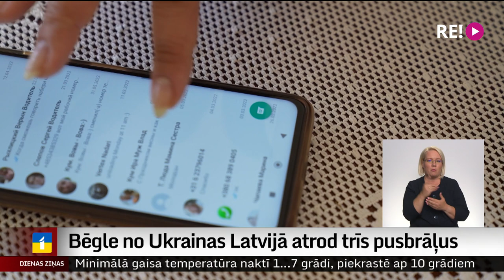Bēgle no Ukrainas Latvijā atrod trīs pusbrāļus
Bēgot no kara Ukrainā, pavisam negaidīts pavērsiens kādai ģimenei – sieviete atradusi trīs pusbrāļus, par kuru eksistenci gadu desmitiem neviens pat nenojauta. Patlaban ukrainiete Katrīna apmetusies pie vecvecākiem Talsu novadā, bet viņas trīs pusbrāļi dzīvo Ogrē, un pirmā tikšanās klātienē visiem drīzumā vēl priekšā.